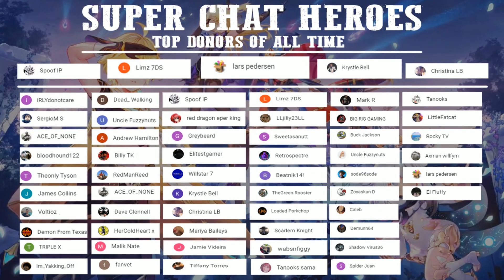GENSHIN IMPACT - WE GOT A MULTIPLE CONSTELLATIONS FOR ZONGLI - GOING DEEP FOR BIG ZHONG!!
🌀 Hey guys, today we take a quick look at how we got several constellations for zhongli in genshin impact, so if you enjoy this video and want to see more of genshin's impact, be sure to hit the Like and Subscribe button for more content!

🌀In a world called Teyvat, individuals chosen by the gods are given a Vision a magical gemstones that gives their bearers the ability to control an element, we start out as a Traveler of unknown origin who is searching for a lost sibling in this massive world, as the adventure progresses we gain control of several other characters each with unique personalities and special abilities, together they will undertake quests to understand the truth about the primordial gods of this world.

        🌀TOP GENSHIN VIDEOS🌀

             🌀OTHER GAMES🌀

🌀Deathsquad 100%